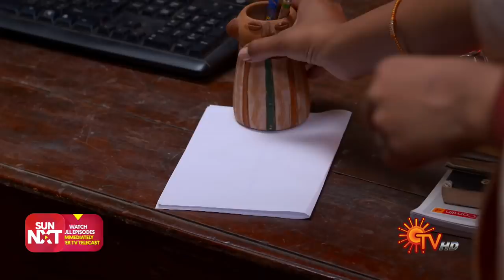Kayal - Ep 104 | 23 Feb 2022 | Tamil Serial | Sun TV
Watch the latest Episode of popular Tamil Serial Kayal that airs on Sun TV.

Watch all Sun TV Serials FREE on SUN NXT App. Offer valid only in India till 28th Jan 2022